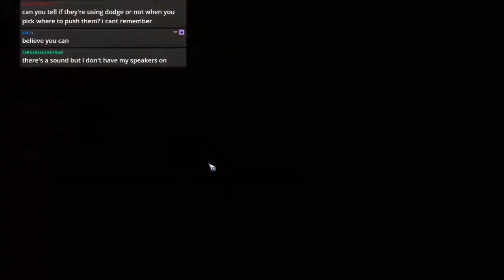Bloodbowl 2 - Geordie Gore - Game 8 (OCC s2)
Jimmy Fantastic's Necro vs. Targaryen Tantrum's Dark Elfs